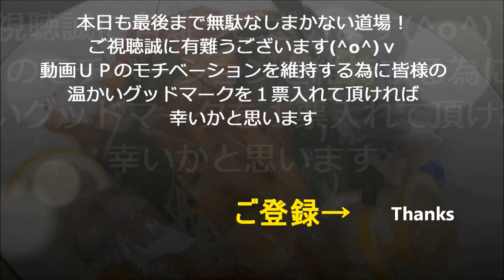【スタミナ蕎麦】作り方★疲れた時に元気出して欲しい！一気食いソバ